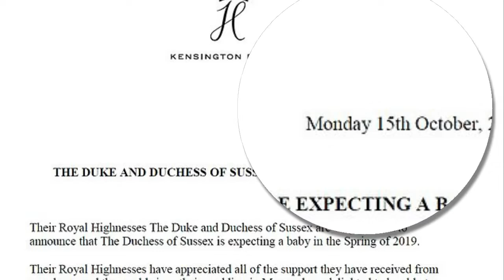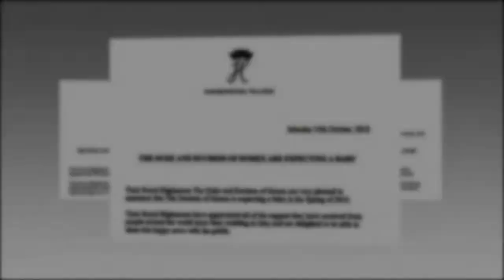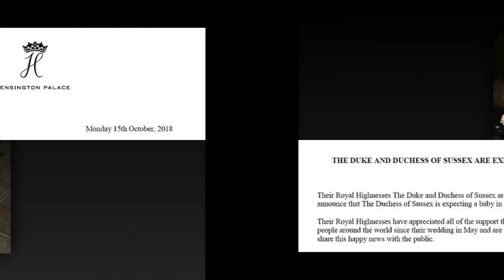Samantha Markle tells she is ending rift with pregnant Meghan and wants her family to do the same.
'I'm sorry for past misunderstandings - I'm letting everything go.' Samantha Markle tells DailyMailTV she is ending rift with pregnant Meghan and wants her family to do the same.